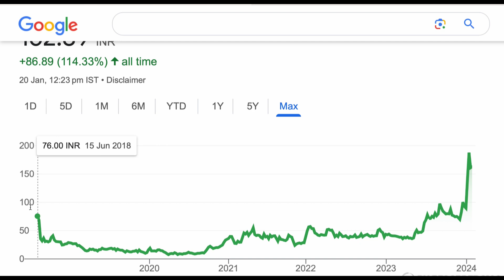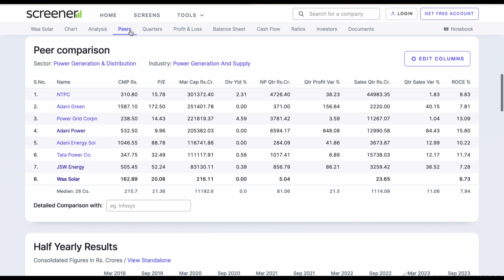WAA SOLAR SHARE TARGET🪴LATEST NEWS UPDATE TARGET UPPER CIRCUIT STOCK🪴LATEST NEWS WAA SOLAR 20/1/2024